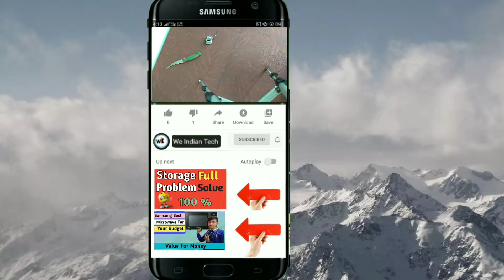earphone One Side Not working | Headphone | 100%Working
1. Hello Dosto💝🙏

STAY HOME
STAY SAFE

2.  about This video

3. Guys is Video mai Maine Aapko Batya Hai Ki Aap Apne earphone ke buds ko kaise Repair Kar Sakte Hai.. To Video Pura Daikhna

7. Thank You So Much Friends 💝

ignore

How To Repair earphone Jack
How To Repair earphone buds
How To Repair earphone one side buds
earphone one side not working
earphone one side buds not working
earphone Repair
Headphone one side not working